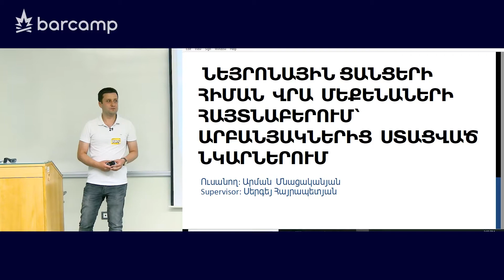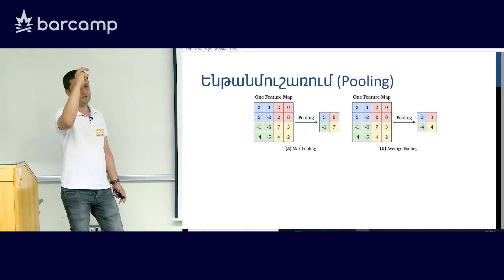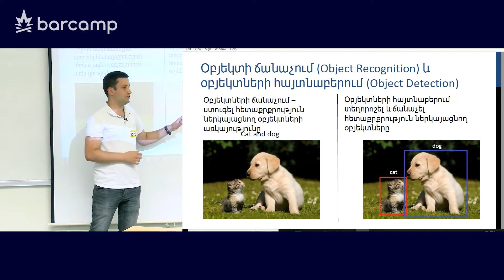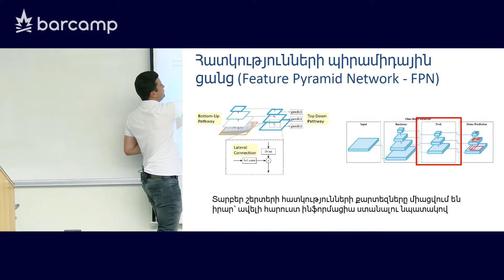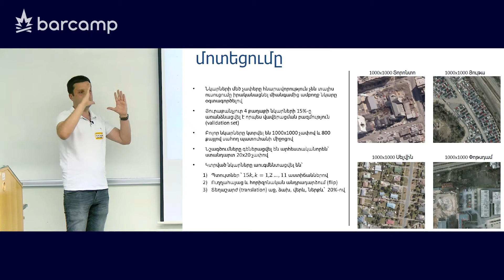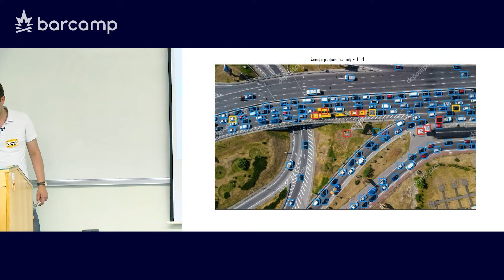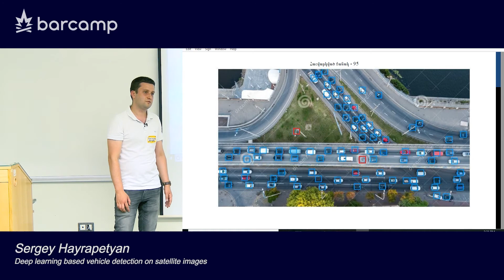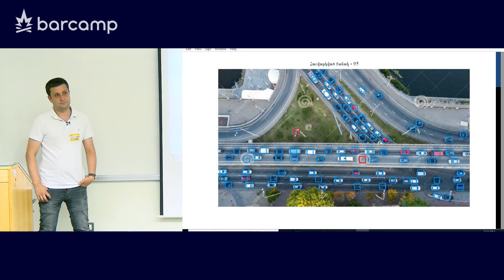10 113 07 Sergey Hayrapetyan Deep learning based vehicle detection on satellite images